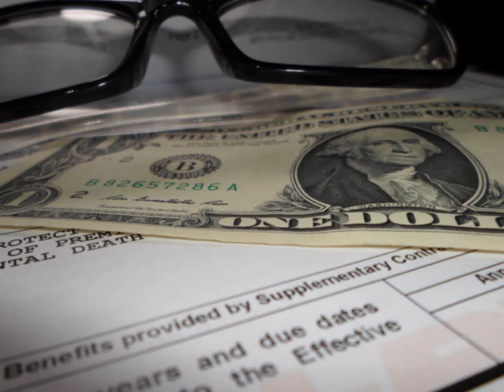Auto Insurance Quotes & Home Insurance Online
Discover how Esurance was born online and built to help you save on auto insurance. Get free quotes for car insurance, homeowners insurance, and more.